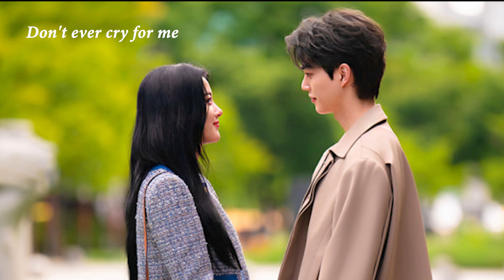TRUE - YOARI *My Demon/마이 데몬 *